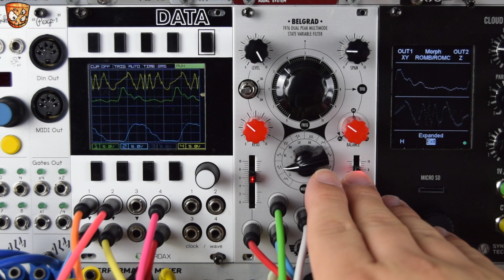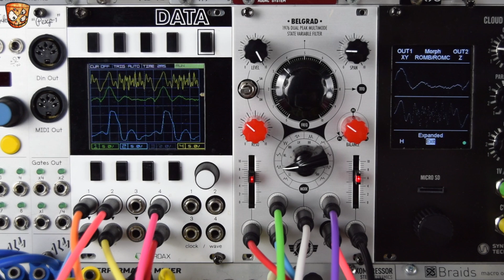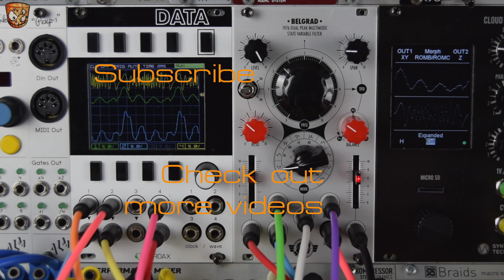XAOC Devices - Belgrad *Dark Filter Drones*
Here's some light percussion, set against Make Noise Erbe Verb, with the Synthesis Technology E352 and the XAOC Devices Belgrad ... which is ace! Full video very soon and some beats mangling with Belgrad can be found